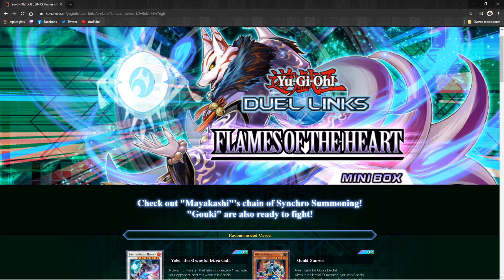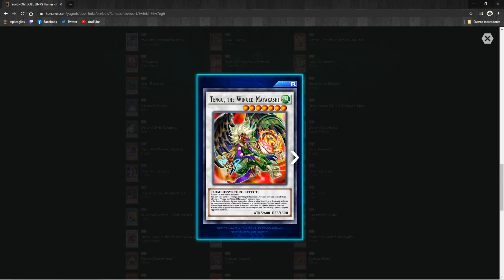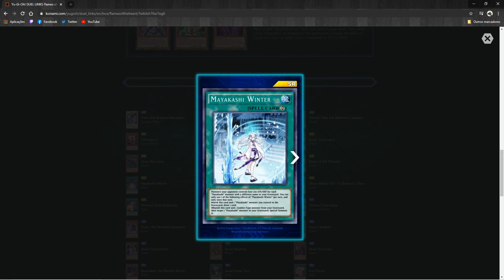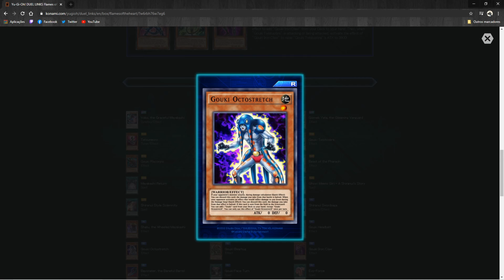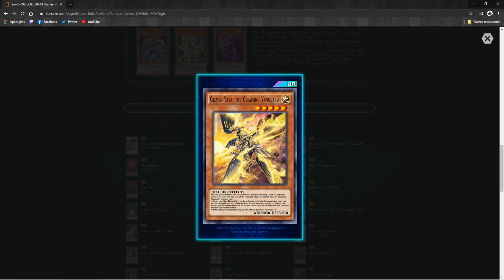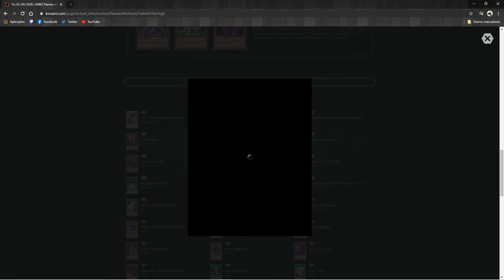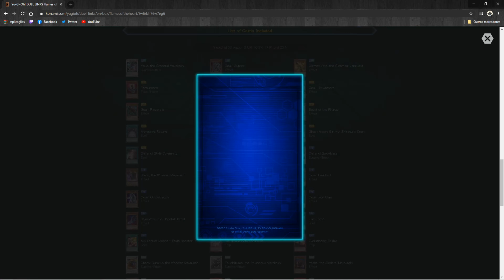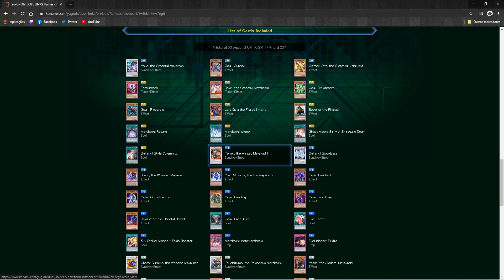Review da nova mini box Flames of the Heart! Yu-Gi-Oh! Duel Links